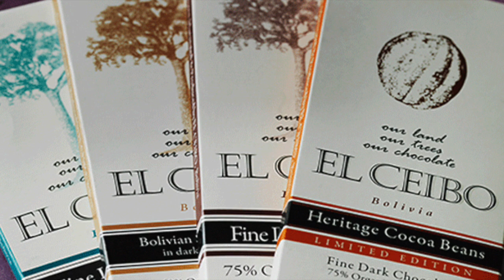The Chocolate Road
Tourism & Chocolate – both without any bitter aftertaste – that is our challenge.

We already have almost all of the ingrediants to this sweet recipy: high quality organic cocoa, carefully grown and fairly traded by the farmers of the El Ceibo cooperative; well groomed cocoa plantations inviting you to relax a while or to roll up your sleeves and get to work; truly unique and breathtaking landscapes waiting to be explored; warm hearted and generous people who long for sharing their knowledge and cultures with you; and last but not least, delicious recipies with chocolate produce which want to be tried out and tasted. The only ingredients still missing are know-how in the field of tourism and – as always – the necessary financial resources.

Since its foundation in 1977, El Ceibo is one of the most sucessful agricultural cooperatives, and has been striving for almost 4 decades  to improve their members’ living conditions and opportunities. In 2012, after long considerations, the decision was made to enter the tourism business and create a theme road about cocoa – the Chocolate Road. Since then, a comprehensive  design and project planning process is under way and research has been done – in Bolivia as well as in Austria.